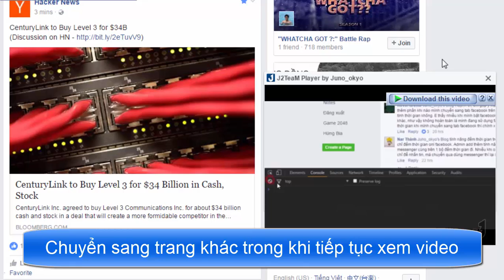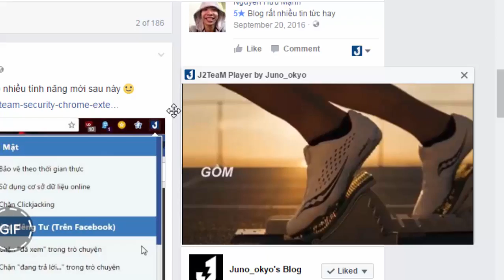Facebook Picture-in-Picture Mode | J2TEAM Security | Extension by Juno_okyo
J2TeaM Security giúp bạn xem video trong chế độ PiP (Picture-in-Picture), có thể vừa xem video trong khi tiếp tục đọc những nội dung khác trên News Feed.